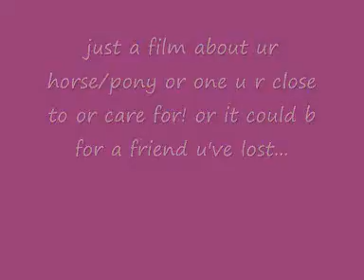competition!!xxx!!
every1 enter!

1st sub, rate 5 on 20 vids
2nd sub rate 5 on 10 vids
3rd sub rate 5 on 5 vids